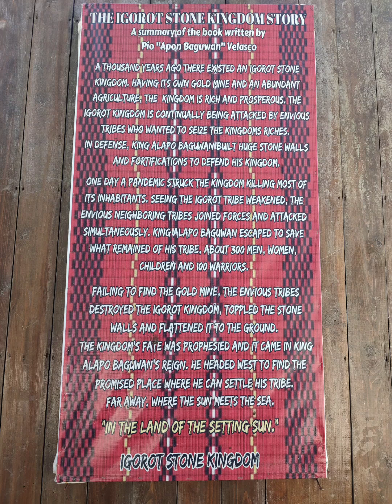Igorot Stone Kingdom Photos Compilation 3.14.24